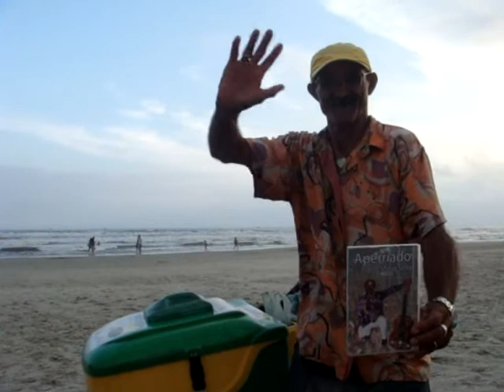APERRIADO.wmv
NA PRAIA DE MONGAGUÁ O CANTOR DO APERRIADO FAZ SUCESSO VENDENDO SEU SORVETE DE PICOLÉ.